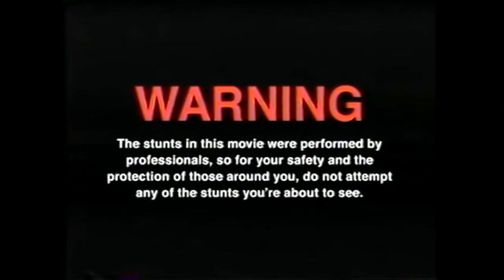HANNES und die saltchipchallenge !!! (DER SALZIGSTE CHIP DER WELT)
GUMMA !!!